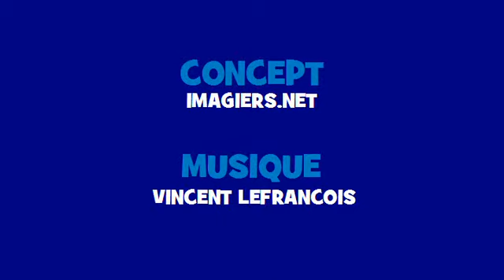Canto conjugación francés ♫♫ # Verbo = arriver